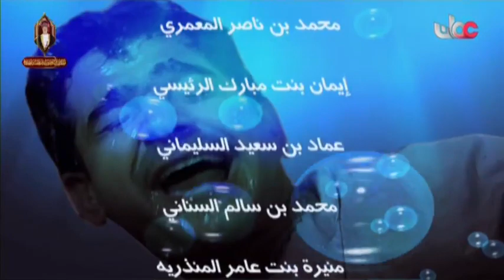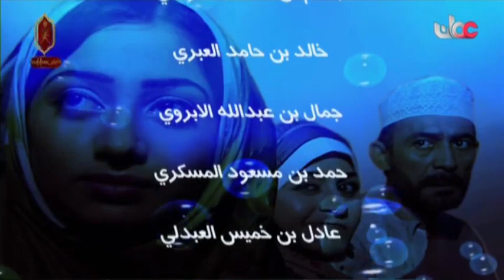المسلسل العُماني حواليس الحلقة 10 إنتاج 2009